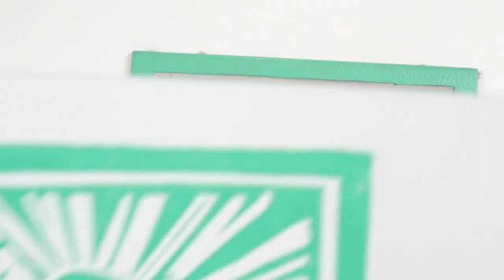Explore our new Adigraf Block Printing range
Are you printmaker? Our new Adigraf range has a selection of professional block printing colours, tools and accessories to assist you in perfecting every print!